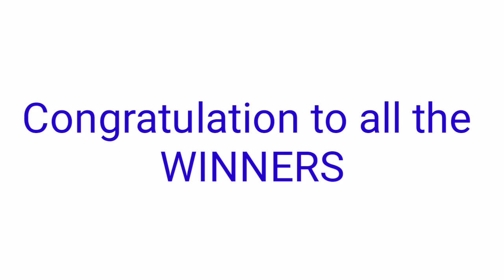Peryahan mg Bayan - ZAMBOANGA CITY November 7, 2021 3RD DRAW RESULT